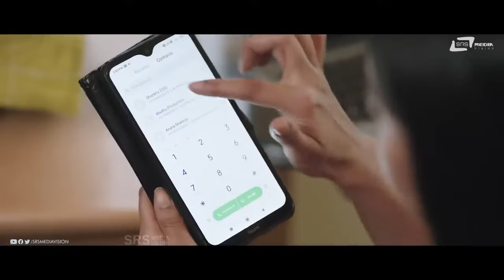Neenu Lawyer Ivanna Sari Maadu | Kshamisi Nimma Khatheyalli Hanavilla |Comedy Scene-6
Watch Neenu Lawyer Ivanna Sari Maadu Comedy Scene -6 from the film Kshamisi Nimma Khatheyalli Hanavilla on Srs Media Vision Comedy Channel..!!
♪► Film: Kshamisi Nimma Khaatheyalli Hanavilla
► Starcast: Diganth, Ranjani Raghavan, Aindrita Ray
► Director: Vinayaka Kodsara
► Producer: Silk Manju
► Banner: Uppi Entertainer
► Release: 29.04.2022